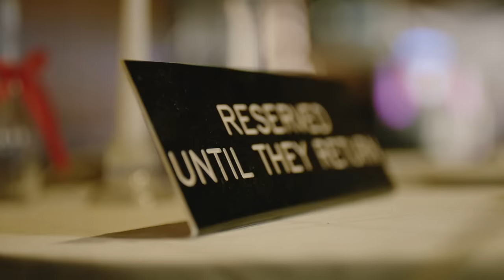Skylar Grey - Coming Home, Pt. II (Official Video)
Skylar Grey performing "Coming Home, Pt. II"
Director: Peter Harding
Director of Photography: Dustin Bath
Producer: Ashleigh Erwin